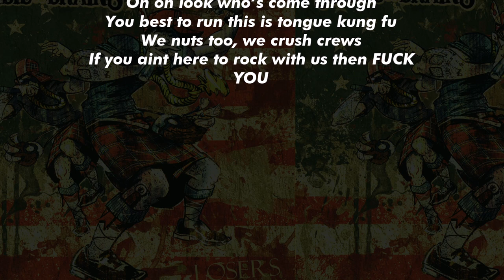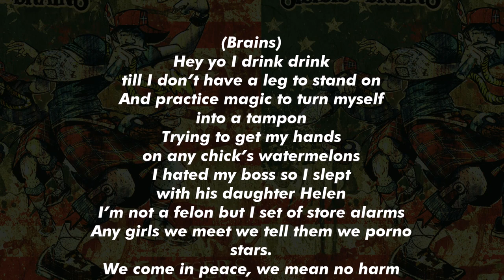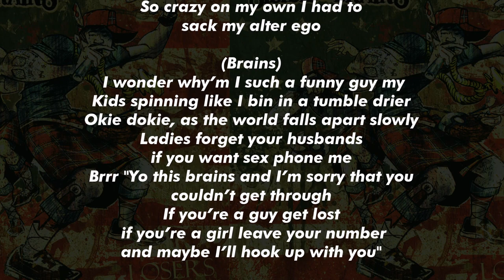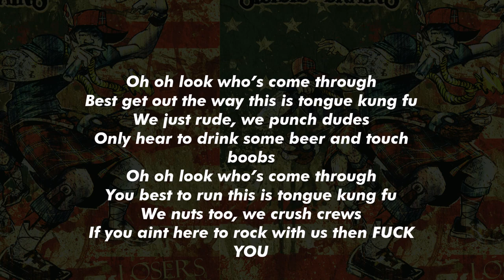1. Tongue Kung Fu by Silibil N' Brains (with lyrics)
ALBUM 3: Losers
Recorded 2004

Lyrics: Written by Silibil N' Brains

(Chorus)
Oh Oh look who’s come through
Best get out the way this is Tongue Kung Fu
We just rude, we punch dudes
Only here to drink some beer and touch boobs
Wo Oh look who’s come through
You best to run this is Tongue Kung Fu
We nuts too, we crush crews
If you aint here to rock with us then FUCK YOU

(Silibil)
Hey yo lights, action, get your camera’s ready
when I swing my monster balls in the face of Halle Berry
Already up for arson and burglary
Cos I take shit too far like Michael Jackson in surgery
Run from me horror movie flick lunatic
Stupid kid trying to stab you with a wooden tooth pick
I’m losing it close my eyes and let my fists fly
Silibil, raps Joe Pesci and this guy

(Brains)
Hey Yo its Brains Jonny Mnemonic (pronounced New monic)
I’m quick to throw a chair out hotel window with you on it
Naked in the lady’s room asking WHO WANT IT?
Then I hit the sperm bank make a huge deposit
Moronic and use to misfortune
This morning a girls braces caught on my foreskin
Warning my rhymes are scorching
I wouldn’t have safe sex if I had a condom endorsement.

(Chorus)
Only hear to drink some beer and touch boobs

(Brains)
Hey yo I drink drink – till I don’t have a leg to stand on
And practice magic to turn myself into a tampon
Trying to get my hands on any chick’s watermelons
I hated my boss so I slept with his daughter Helen
I’m not a felon but I set of store alarms
Any girls we meet we tell them we porno stars.
We come in peace we we mean no harm
We only cause fights with dudes that got no arms

(Silibil)
Woop woop – Get the cops I hit like a boxer
Act the fool so well I should win an Oscar
I got ya spaced out – live long and prosper
Smashing up the place like an out of hand rock star
Jump off a bridge without a rope around my ankles
Kids shouldn’t look up to me as an example.
I walk in the place with my pants down low
Slap a chick in the face tap dance and then go

(Silibil)
Silibil, Sili  the kid – wild western
Me and my rhymes stay tight like Dykes wrestling
I step in and attack with all the evil
So crazy on my own I had to sack my alter ego

(Brains)
I wonder why’m I such a funny guy my
Kids spinning like I bin in a tumble drier
Okie dokie, as the world falls apart slowly
Ladies forget your husband if you want sex phone me
Brrr Yo this brains and I’m sorry that you couldn’t get through
If you’re a guy get lost,
if you’re a girl leave your number
and maybe I’ll hook up with you